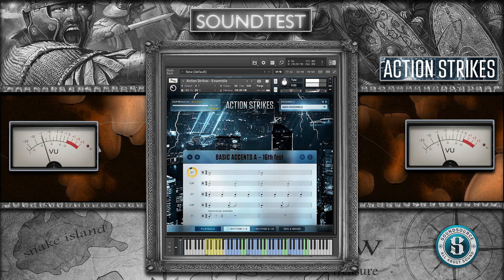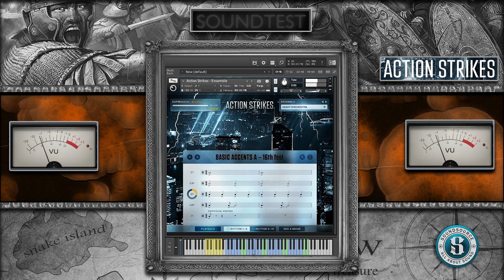Action Strikes - Native Instruments - ALL PRESETS SOUNDTEST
STRIKE UP THE DRUMS
Building on the success of ACTION STRINGS, ACTION STRIKES delivers high-impact, cinematic percussion with ultimate playability. 12 full ensembles plus 65 single instruments and 12 carefully-compiled Hit Sets exclusively recorded in uncompromising quality.

Hundreds of timeless rhythms, adaptable for any project. And a one-of-a-kind interface that makes creating blockbuster orchestral percussion faster than ever. Become the conductor – this is ACTION STRIKES.